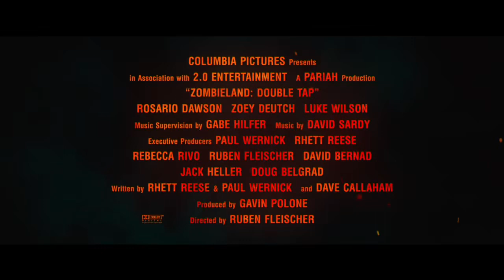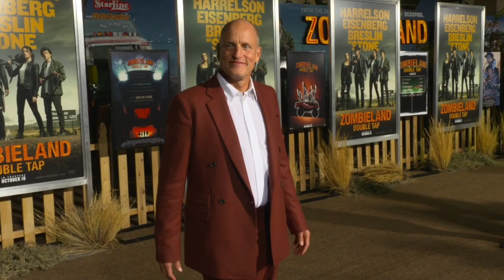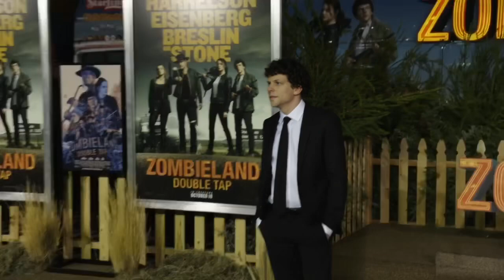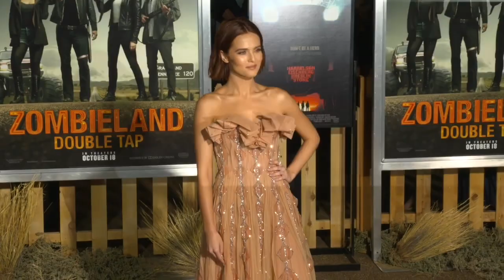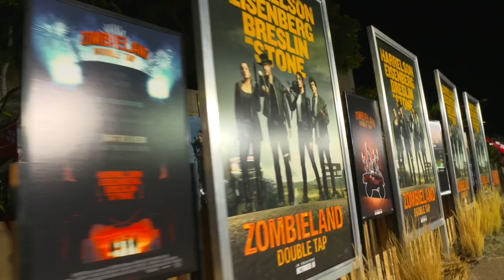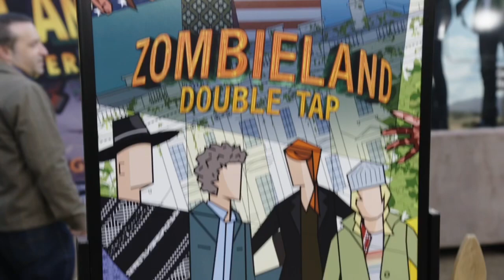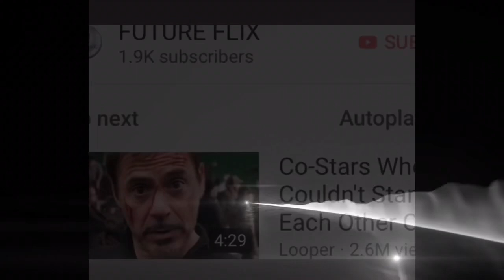Zombieland: Double Tap World Premiere Red Carpet interviews And Behind The Scenes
A decade after Zombieland became a hit film and a cult classic, the lead cast (Woody Harrelson, Jesse Eisenberg, Abigail Breslin, and Emma Stone) have reunited with director Ruben Fleischer (Venom) and the original writers Rhett Reese & Paul Wernick (Deadpool) for Zombieland: Double Tap. In the sequel, written by Rhett Reese & Paul Wernick and Dave Callaham, through comic mayhem that stretches from the White House and through the heartland, these four slayers must face off against the many new kinds of zombies that have evolved since the first movie, as well as some new human survivors. But most of all, they have to face the growing pains of their own snarky, makeshift family.

Written by:    Rhett Reese & Paul Wernick and Dave Callaham

Produced by:    Gavin Polone

Executive Producers:  Paul Wernick
     Rhett Reese
     Rebecca Rivo
     Ruben Fleischer
     David Bernad
     Jack Heller
     Doug Belgrad

Cast:      Woody Harrelson
     Jesse Eisenberg
and Emma Stone
     Abigail Breslin
     Rosario Dawson
     Zoey Deutch
     Luke Wilson